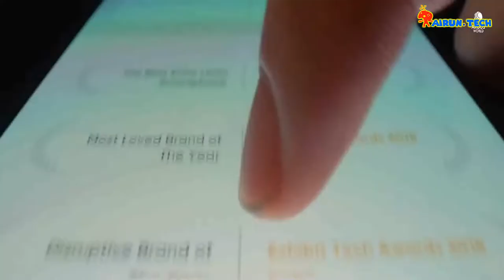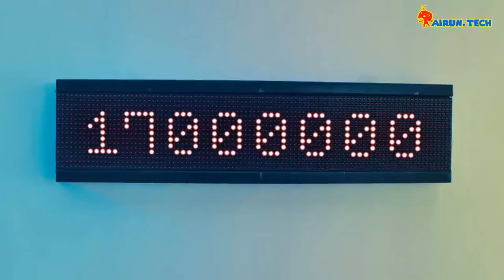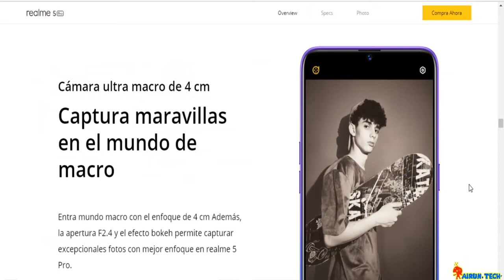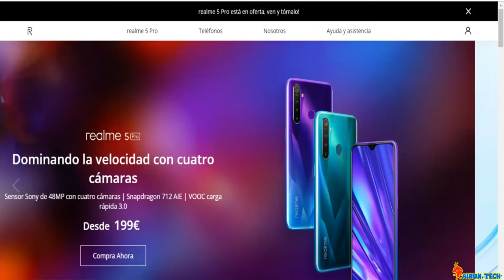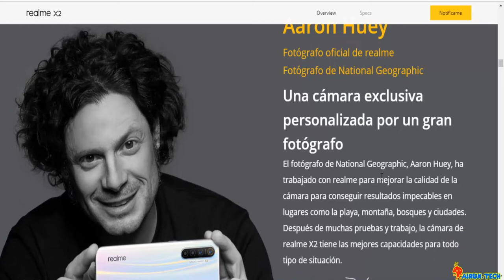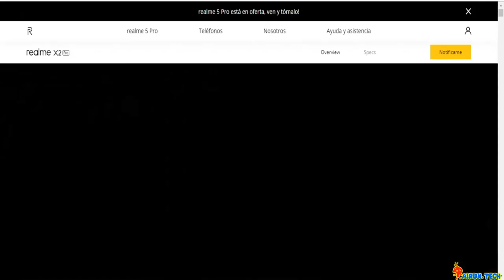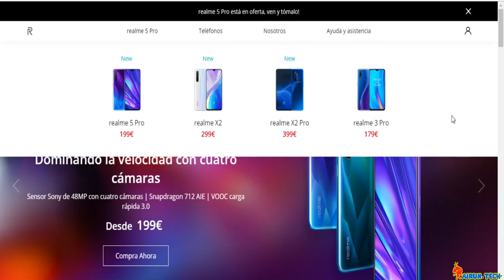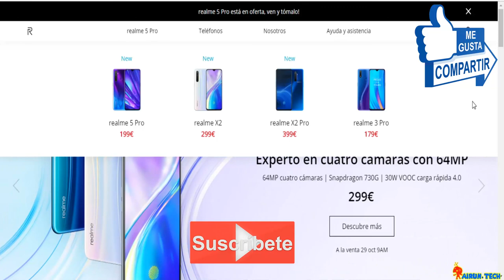😱CUIDADO XIAOMI😱. TE HA SALIDO UN DURO RIVAL...REALME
-En los últimos tiempos no paramos de escuchar Xiaomi por todas partes, pero cuidado pq vienen marcas nuevas dispuestas a quitarle el Trono...Y esta podría ser una de ellas sin duda alguna..
Y otro lugar donde se pueden comprar también